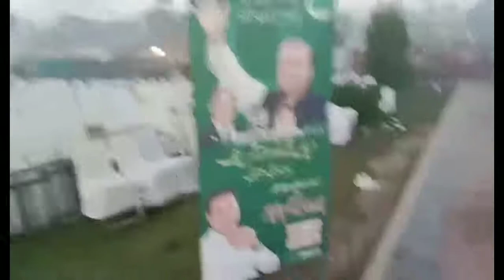Nawaz Sharif Returns🦁 & PMLN Power Show | Minar E Pakistan | Lahore | Vlog #20 | Muhammad Jan E Alam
If You Liked My Video,Give Me Your Likes,Share My Video,Give Your Suggestions Or Opinions In Comment Section,Subscribe To My Channel And Press On Bell Icon Button For The Notifications Of Coming Videos,Thanks !!!.

Details Of Video :
Exact Date Of Vlog Making
= October 21,2023.
Uploaded Date Of Vlog
= October 21,2023.